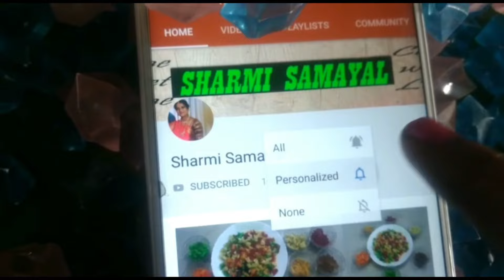புரட்டாசி 1st நாள் 🙏🏻 பௌர்ணமி பூஜை 😇 Meesho shopping review ❤️Met Paralympics medalists 🏅DIML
(108 herbs sambarani ) ph  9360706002
| Om Mahaganapathy thunai |

             Sharmi  Samayal  Products

    ( Homemade with Love ) ( NO Chemicals & Artificial Scents )

Herbal sambarani dhoop powder (108 mooligai sambarani )

SALE for order whatsapp only : Ph no. 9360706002

Insta page for sambarani :sharmi herbs